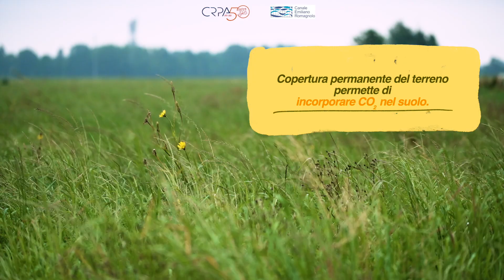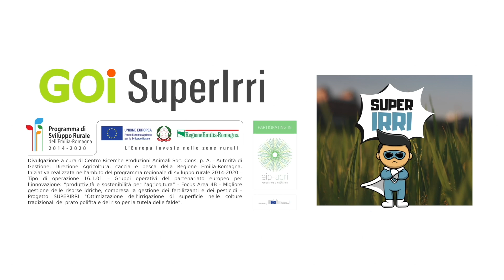SuperIrri - 5° pillola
Innovazione nell'irrigazione del prato stabile e del riso
Per maggiori informazioni: goi.crpa.it/go/superirri